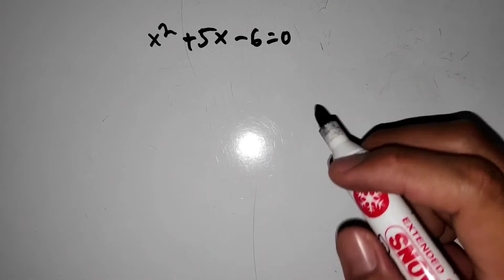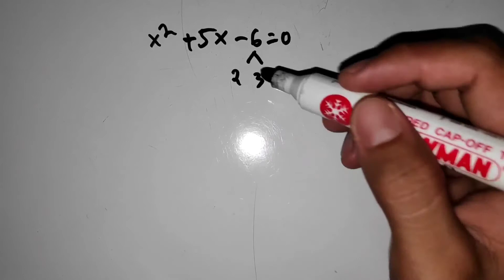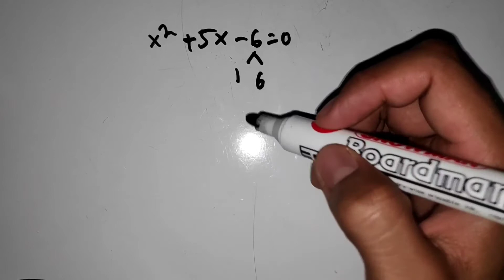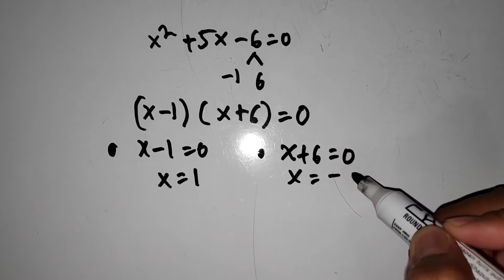Factorize x2+5x-6=0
Selamat datang kembali di channel matematika Zar Math. Pada kesempatan kali ini kita akan membahas bagaimana cara melakukan pemfaktoran persamaan kuadrat pada materi pemfaktoran kelas 9 SMP.

Soal ini merupakan cara mencari himpunan penyelesaian persamaan kuadrat kelas 9 SMP. Soal ini juga termasuk cara mencari akar akar persamaan kuadrat yaitu himpunan penyelesaian persamaan kuadrat x2+5x-6=0

Soal dalam video matematika ini merupakan pelajaran matematika kelas 9 semester 1 bab 2 kurikulum 2013. Soalnya berasal dari lks matematika kelas 9 semester 1 kurikulum 2013. X2+5x-6=0 solve. Following expression X2+5x-6=0

Soal dalam video ini:
Faktorkan x pangkat 2 + 5x - 6=0